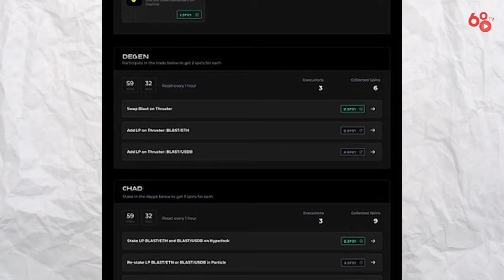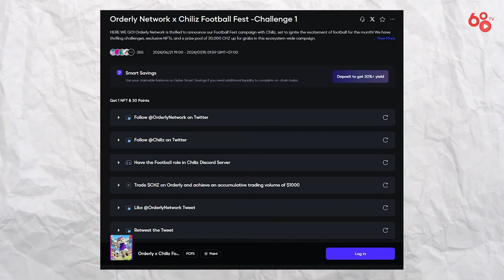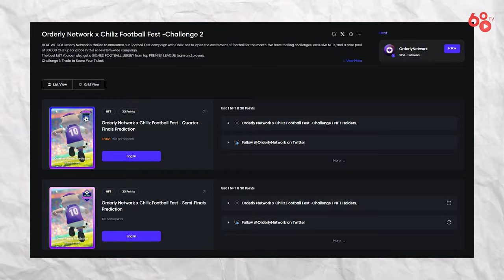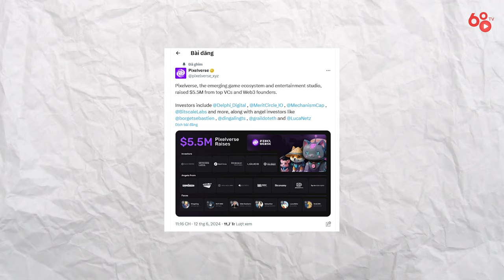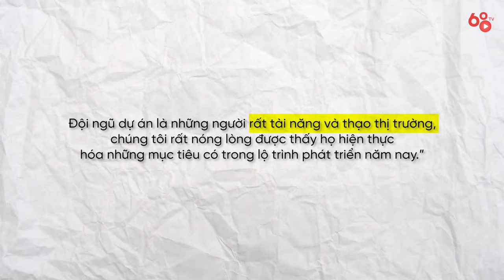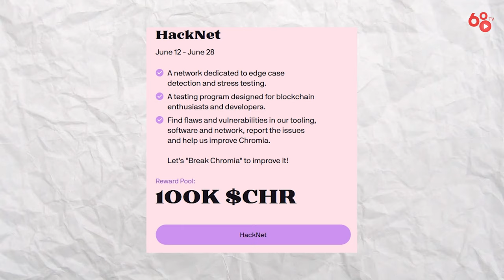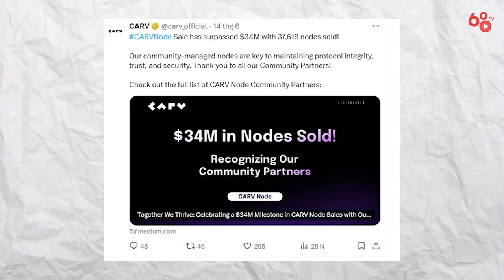Update một số kèo airdrop sắp tới? - Tuần qua có gì #36